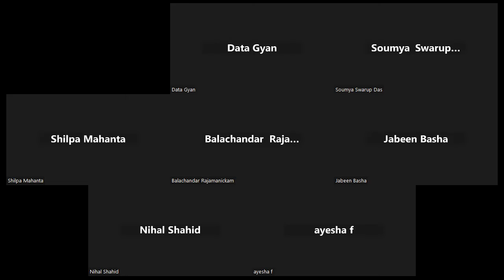Live Mock Interview For Data Analyst| Data Science By Ranjan Sir | DataGyan |Best Interview in 2023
Data Gyan, Bangalore is the most preferred institute for freshers & working professionals.
 👉IIT Kharagpur recognize that Data Gyan is the best place for Data  Science & Analytics.
👉Data Gyan is No.1 Data Science and Analytics Academy in India by Placement Record!
🏆We Are MSME Registered Company!!
🏆Proud to be shortlisted as 10 Most Promising Data Science Training Institutes in India 2021 by siliconindia Magazine.

Course Offered:
Data Analytics |Data Science | HR Data Analytics | Banking & Finance Analytics | Pharma Data Analytics | Business Analytics

Programme Highlights
👉Tools & Program: SQL, Tableau, Python, Advance Excel, ML & Power BI
👉 Techniques: Data Analytics, Business Analytics, Machine Learning.
👉 Domain Exposure: Marketing | Retail | Banking | Finance | HR | Sales
👉 Problem Solving: Through a series of real-life projects.
👉 Real-time Projects.: 4 Industry-partnered capstone Projects.
👉 Resume Building: We will Create a Perfect Resume for your Job.
👉 Transition Discussions: Team will Complete Guide you Step By Step.
👉 100 % job assistance: Team will support you till get your Dream Job.
👉 Soft skills: How to Create Presentations that will impress the Stakeholder.
👉 Mock Interview: How to Prepare and Practise for a real Interview that will help to crack your dream Job!
 💥 100% Placement Achievement Records!
🤴You will receive Data Science Certificates & Internship letter

Faculty from Dell & Oracle employees, they are currently working as Data Science Manager